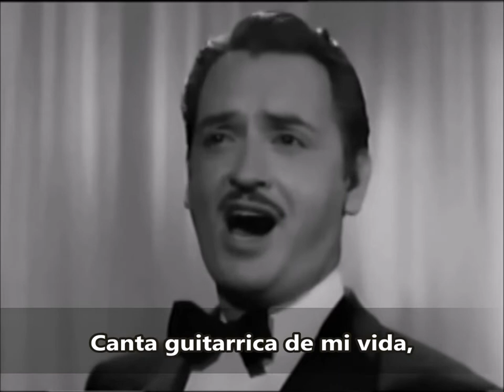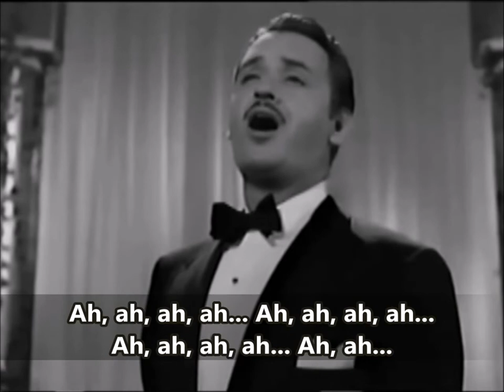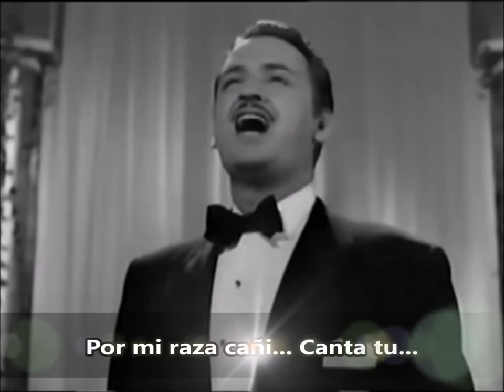Raúl Martinez - Cuerdas de Mi Guitarra (Agustín Lara) 1954 - Canción.avi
Autor: Agustín Lara
Gênero: Canción
Intérprete: Raúl Martínez (Cantor e Ator) *Chihuahua, 1920 +Ciudad del México, 1993 (aos 73 anos).
Este número musical integra a trilha sonora do filme: "Porque Ya No Me Quieres" - Producciones Galindo Hermano, S.A. - 1954 - México.
Direção Musical: José de La Vega
Estrelando: Sarita Montiel e Raúl Martínez
Com: Carlos Riquelme, Maruja Grifell, Wolf Ruvinskis e outros.
Participação: Agustín Lara (Ángel Agustín María Fausto Mariano Alfonso Del Sagrado Corazón de Jesus Lara y Aguirre Del Pino), um dos mais importantes compositores da música latino-americana, e conhecido mundialmente; também, participou como ator e cantor em diversos filmes nos anos 40, 50 e 60, e teve músicas gravadas pelos maiores artistas do mundo.
Direção: Chano Ureta - *(México) 1904 +(México) 1979, ele foi um dos mais atuantes diretores do cinema mexicano, tendo realizado 117 filmes.
Notas: O notável intérprete Raúl Martínez, atuou em muitos filmes no período de 1943 a 1999, bem como, gravou diversos discos de grande sucesso, graças a sua belíssima voz de barítono, seu talento e belo físico de autêntico galã, portanto, ele não merece o olvido.
Esperamos, que os nossos seguidores inscritos, bem como, os visitantes ocasionais do nosso Canal: Música & Entretenimento - Niterói - RJ (Brasil), apreciem mais este videoclipe musical, editado em 25/10/2022 by Paulo Ventura - PAV@Vídeo.